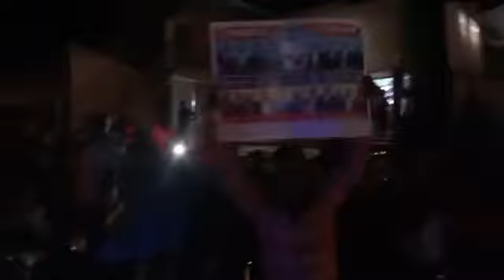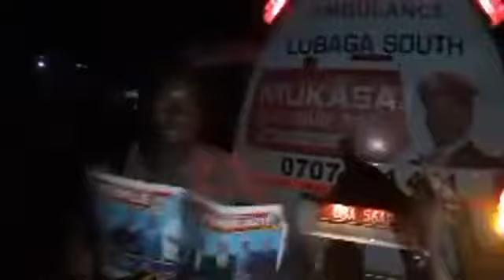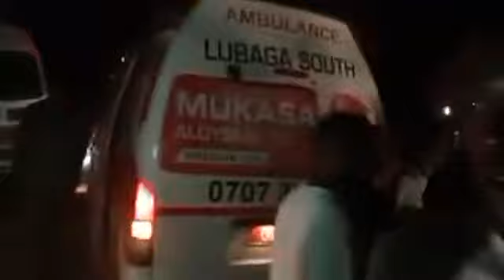Finally People Power Fallen Soldier Ritah Killed by Uganda Police is Home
One of the staunch supporters of people power who has passed away due an intentional accident caused by the police after hitting a boda boda resulting into the death of Ritah Priyah has been brought home to rest in peace. Finally People Power Fallen Soldier Ritah Killed by Uganda Police is Home. Do you have a story in your community, a video or an opinion to share with us.